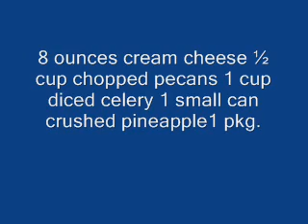How To Make Men Like It Salad And Women Too Recipe - Healthy Recipes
Searching Key Words:

baked chicken breast
healthy dinner recipes
coleslaw recipe
cucumber salad
soup recipes
asparagus recipes
dinner recipes
cake recipes
salad recipes
potato salad recipe
macaroni salad
fruit salad
desserts
stuffed mushrooms
healthy breakfast
cell phone plans
breakfast recipes
tofu recipes
potato recipes
casserole recipes
green bean recipes
cabbage recipes